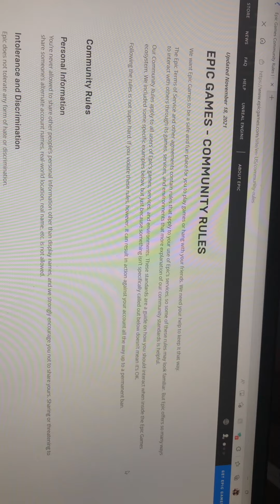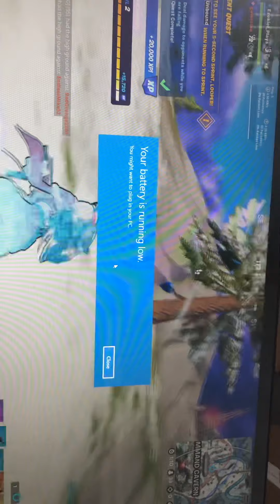Playing two rounds of Fortnite!!!!!!!